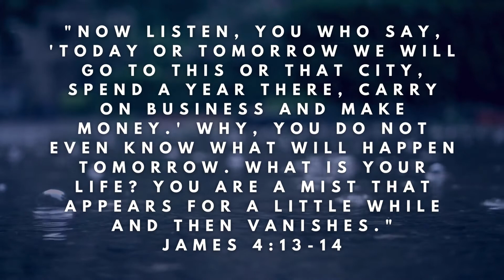Gateway's Daily Prayers - James 4:13-14